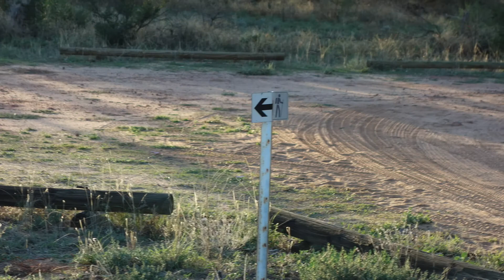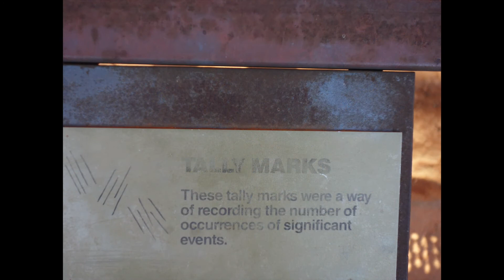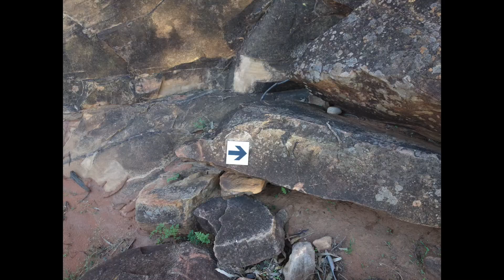Bynguano Range Walking Track NSW (8.8 km) Mutawintji National Park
The Bynguano Range Walking Track, in Mutawintji National Park near Broken Hill can be done as a standalone walk or combined with other adjacent walks. The views on this walk are unique so you get something different than what's provided nearby.